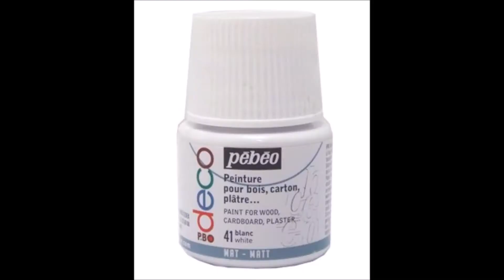Tuto Peinture Rodeur Femme de Morgan The walking dead all out war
Suivre la chaine:
G+: begaming84